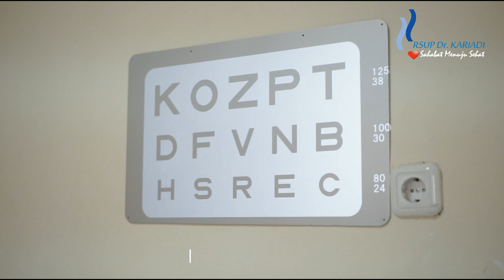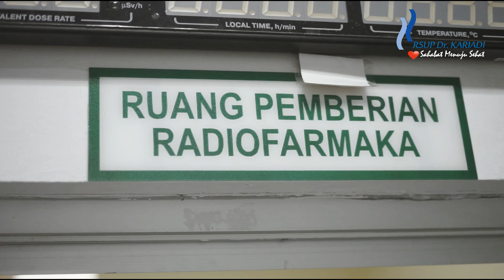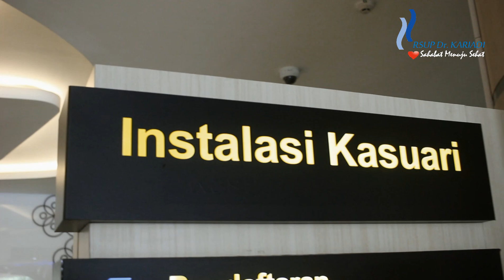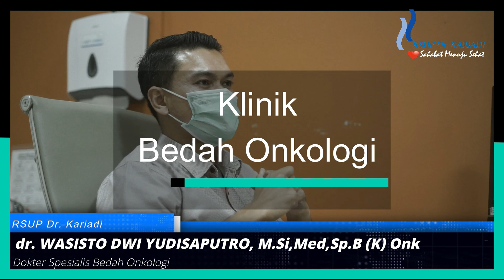Pelayanan Tiroid Terpadu“Penyakit Graves”di RSUP dr. Kariadi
Sahabt sehat, penyakit Graves adalah penyakit autoimun yang ditandai dengan kelenjar tiroid menjadi terlalu aktif dan memproduksi hormon tiroid secara berlebihan.  Penyakit Graves  juga menjadi penyakit yang sering mendasari suatu kondisi hipertiroid.

Bagaimanakah langkah pelayanan terpadu yang dilakukan di RSUP Dr. Kariadi dalam mengobati penyakit tersebut, mari kita simak melalui video berikut ini.